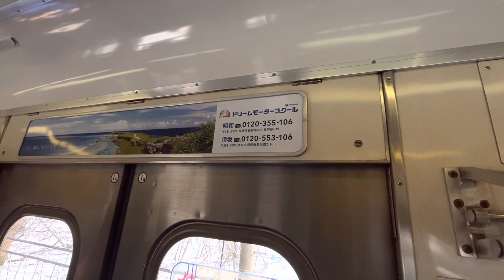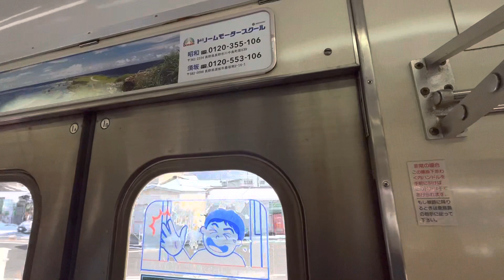【SIV CP・引退迫る】長野電鉄3500系 N8編成 走行音(都住〜小布施)